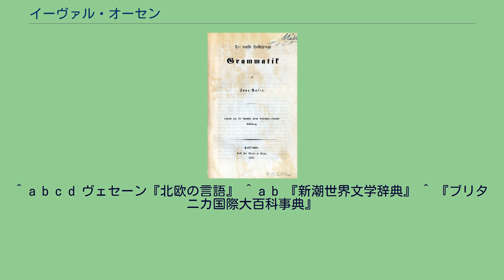イーヴァル・オーセン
イーヴァル・アンドレアス・オーセン（Ivar Andreas Aasen, 1813年8月5日 - 1896年9月23日）は、ノルウェーの言語学者、文献学者、詩人。
デンマーク語の影響を排した新しいノルウェー語の確立に努め、後にランスモール（現在のニーノシュク）を創生した。
ノルウェー西部のスンメールに農民の子として生まれる。
早くに両親を失い、父の農場の仕事の傍ら独学で言語学を学ぶ。
18歳で国民学校の教師となった。
当時のノルウェーは400年を超えるデンマークの支配から政治的に脱したばかりの頃で、自治権の獲得に終わらず文化的にもデンマークから独立しようとする運動が活発な時期であった。
そのような社会情勢の一環として、言語の面でも従来のデンマークからの影響が強いノルウェー語を見直し、新しい自国の言語を持とうとする動きが出てきた。
この動きの中には2つの流派があり、1つは従来のデンマーク語風ノルウェー語を基盤としつつ、ノルウェー独特の語彙などをこれに加えようとするもの（後の「リクスモール」）、もう1つはデンマーク語の影響を排して、古来からあるノルウェー独自の言語を復活させようとするものであった。
熱心な民族主義者であったオーセンは後者の運動に参加し、トロンヘイム学術協会の援助を得て、全国各地を旅行しながら地方文化と方言について記録と研究を行った。
この成果として1848年に『ノルウェー民族言語文法』、1850年に『ノルウェー民族言語辞典』を編纂する。
以後、『ノルウェーにおけるランスモールの試み』（1853年）、『ノルウェー語文法』（1864年）、『ノルウェー語辞典』（1873年）といった著作を発表した。
これらにより、従来のデンマーク風ノルウェー語に対し、新しいノルウェー語「ランスモール」が完成された。
ランスモールはデンマークの影響を受けにくかった西ノルウェーや山間の僻地などに残った方言が集成されたものである。
このランスモールは多くの詩人や作家に影響を与え、アルネ・ガルボルグ、オースムン・ヴィニエ、オーラブ・ドゥーン、タリェイ・ヴェーソースらが用いるようになった。
オーセン自身もランスモールでの創作物を作成しており、音楽劇『継承者』や詩集『アネモネ』、他に昔話などを発表している。
やがてランスモールは大きな勢力を持つようになり、1885年にノルウェー議会によってランスモールはリクスモールと並ぶ第二の公用語として承認されるに至った。
1896年、オスロ（当時の名称ではクリスチャニア）にて没した。
1929年に、リクスモールはブークモール（書籍語）、ランスモールはニーノシュク（新ノルウェー語）とそれぞれ改称されたが、現在でも双方が公用語として認められている。
ニーノシュクは西ノルウェーで、ブークモールは東ノルウェーとオスロでそれぞれ多く採用されている。
20世紀前半には教育委員会を中心に西ノルウェーではニーノシュク教育が広く行われ、一時は全国の3分の1強に教育用語として採用されたが、そのほとんどは人口の少ない山岳地域であった。
1945年以降はニーノシュク教育が後退し始め、現在では全国的にブークモールが圧倒的に優勢である。
過去にブークモールとニーノシュクを統合しようとする政治的な試みはあったものの、これは双方の反発により不調に終わっている。
時間の経過とともに両者は次第に融合しつつあり、現状としてニーノシュクは事実上西ノルウェーの一方言としての地位に留まる状態ではあるが、現在でも統合には至っていない。
ノルウェー民族言語文法(1848年) ノルウェー語文法(1864年) ^ ニーノシュクもブークモールも書き言葉であり、話し言葉としてのノルウェー語とはやや異なる。
詳細は各ページの他、言語戦争なども参照。
^ a b c d 『岩波=ケンブリッジ 世界人名辞典』 ^ 訳によって「南メレ県」とも表記。
^ a b c d e 集英社『世界文学大事典』 ^ a b 小学館『日本大百科全書』 ^ デンマークによる支配の時代はデンマーク語が官用語とされ、ノルウェー語は田舎の粗野な言語として扱われていた。
^ a b c d ヴェセーン『北欧の言語』 ^ a b 『新潮世界文学辞典』 ^ 『ブリタニカ国際大百科事典』